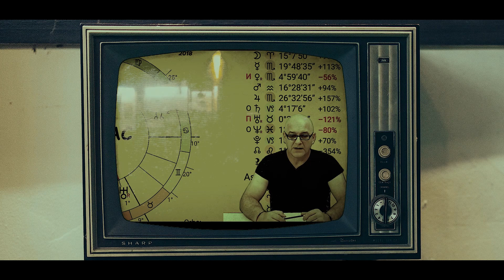Jarac_mjesečni hroskop od 23.10.2018